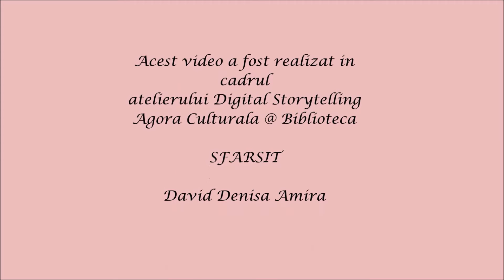David Denisa Amira Minunatiile Moldovei